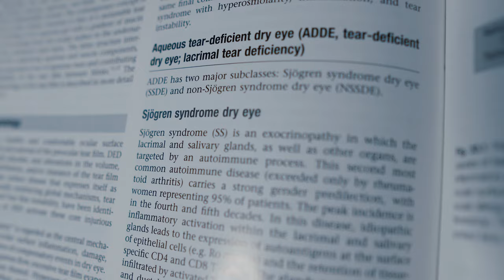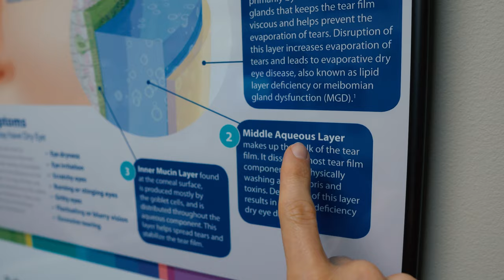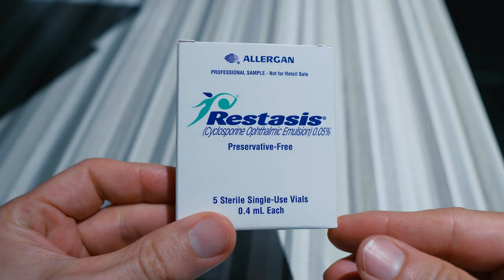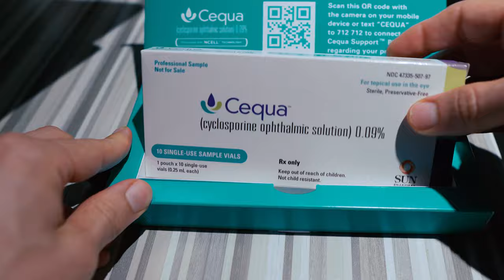What is Sjögren's Syndrome? Eye Doctor Explains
Learn about Sjögren’s Syndrome and how this autoimmune disease causes some of the worst dry eyes and dry mouth symptoms. Watch the next video in our Dry Eye Series by Doctor Eye Health

What is Sjogren's syndrome?
👉  Sjogrens syndrome is an autoimmune disease typically occurring in women in their middle age (however it can occur at younger ages too).  In Sjogren’s syndrome, the body’s immune cells begin to attack various exocrine glands, such as the salivary glands and the lacrimal, or tear glands.

Sjögren’s Syndrome Symptoms
 - Severe Dry Eyes
 - Dry Mouth
 - Dry Mucous secretions

Sjögren’s Syndrome Diagnosis
A Diagnosis of Sjogrens syndrome is based on
 - Ocular signs and symptoms
 - Oral signs and symptoms
 - Histopathology
 - Autoantibodies
    - anti-Ro(SSA)
    - anti-La(SSB)

People with a Sjogren’s Syndrome diagnosis are best followed by rheumatology and optometry or ophthalmology.

Note: Dry eye syndrome can be complicated by other forms of ocular surface disease and it is always best to consult with your local eye care professional if you are experiencing any eye pain or vision changes.

🔷Dry Eye Resources for you🔷

👉Save 10% on eyelid hygiene products with code DEH10 on MYZE

1. Eye Drops for Dry eyes
- PRO TIP: Look for non-preserved tears if using more than 4-6x per day
- Gel drops last longer on the eye but may blur vision temporarily

2. Hot Compress for Eyes (Ones I like)

3. Blepharitis
Check out the #1 Clinically Proven way to prevent blepharitis, improve oil gland function and relieve dry eye AT HOME!

4. Omega 3 fatty acids
Increase your omega 3 intake and decrease Omega 6s from processed food
*always speak with your local physician before taking any supplement
Nordic Naturals

✅ Looking for more information about dry eye syndrome? Check out the Doctor Eye Health series

About this video: What is Sjogrens Syndrome? Do you have dry eye symptoms and a dry mouth? In this video, Joseph J. Allen OD FAAO, reviews the basics of sjogren’s syndrome, how sjogren’s is diagnosed, how sjögrens syndrome affects the eyes and several sjögren’s syndrome treatments.  In addition, If you are looking for dry eye treatments, then this video may help you. If you are struggling with severe dry eye syndrome symptoms it is important to follow up with a specialist in either optometry or ophthalmology that is trained in dry eye disease management.